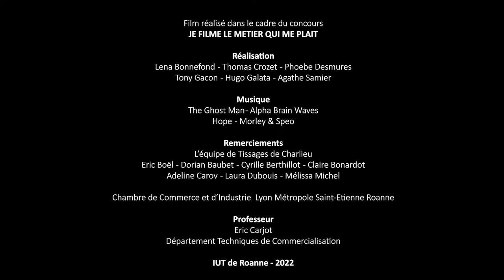Tissages de Charlieu - Filons vers l’avenir - Prix Région Auvergne Rhône-Alpes Concours JFLMQMP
Découvrez l’industrie textile, des créateurs aux produits finis en passant par les machines. Plongez au cœur des Tissages de Charlieu etdécouvrez comment l’entreprise tisse l’avenir.